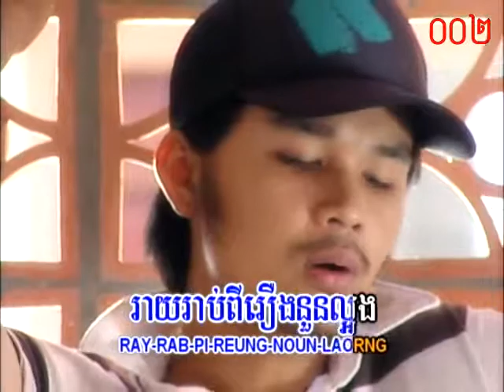ដំណឹង ~ Zono / Karaoke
ចំរៀង

DVD KH VOL 20